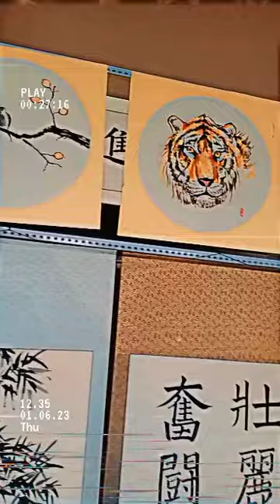Chinese calligraphy in urumqi 中国 书法🖌️🖼️